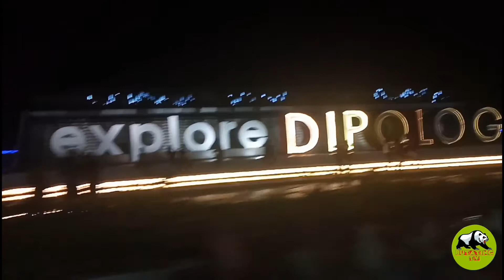Crush Valentine'special February 14 tour around dipolog city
February 14 tour around dipolog city boulevard downtown city central barangays

God bless Philippines God bless dipolog city